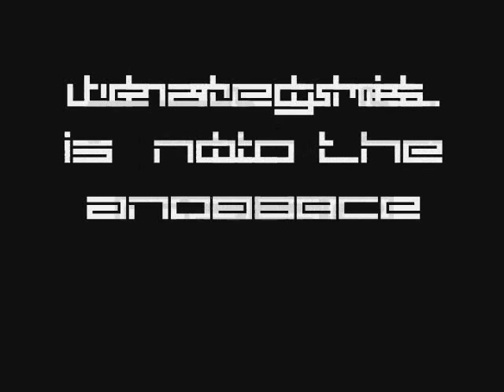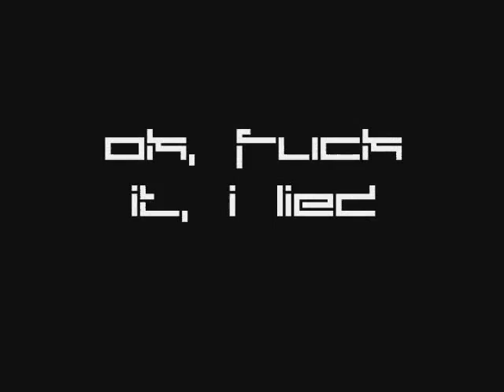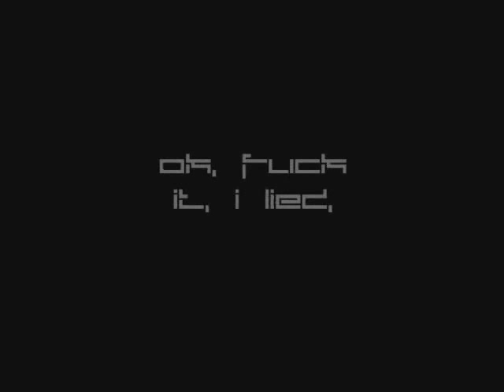The Dying Wasp Song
Blood Sugar by Pendulum reminded me of a wasp dying. Hence this video. Enjoy.